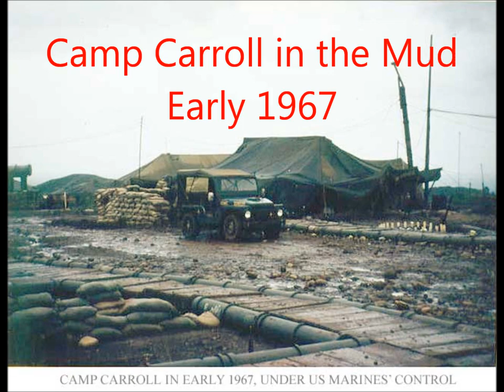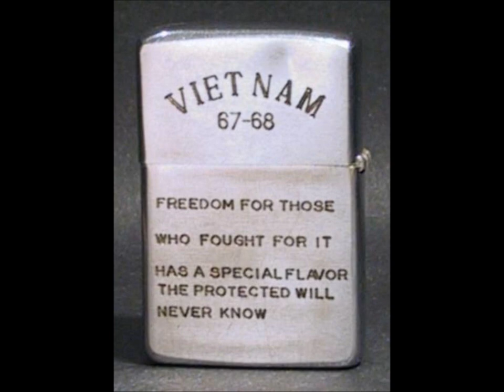Still In Saigon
Scenes from the Vietnam War - Many from the DMZ area in 1967